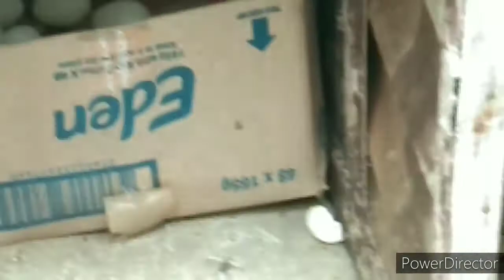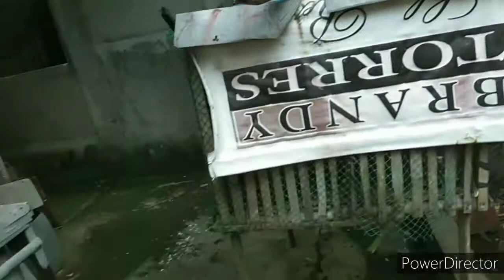Buhay Probinsya | Candelaria, Quezon | Clarisse j.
Balik Probinsya, Buhay Probinsya. Taga Quezon po kami 😊